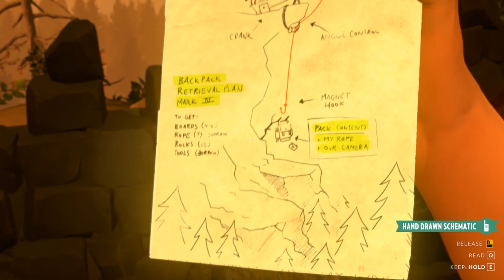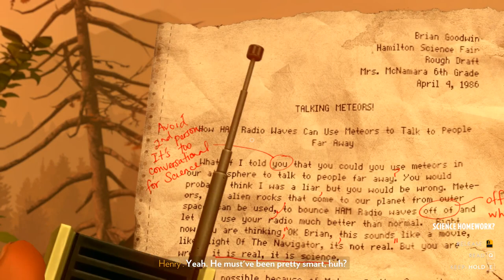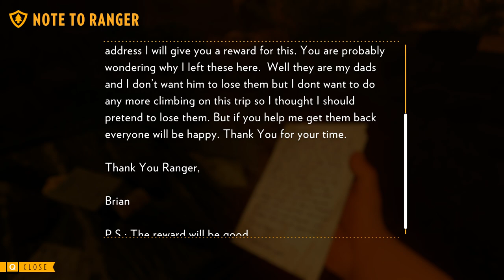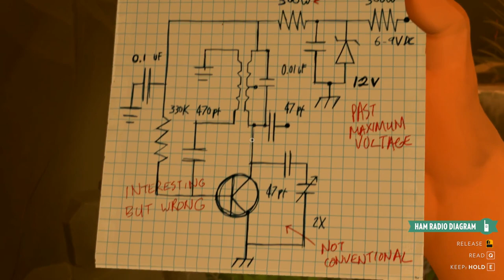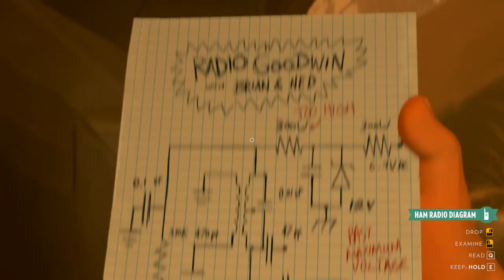Let's Play "Firewatch" Part 10 - Brian's Hideout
Firewatch is a mystery adventure game set in the Wyoming wilderness during the hot summer, where Henry's only emotional lifeline is the person on the other end of a handheld radio.

If you're enjoying the video, please consider leaving a like or a comment, as that helps the video show up higher in the search ranks.